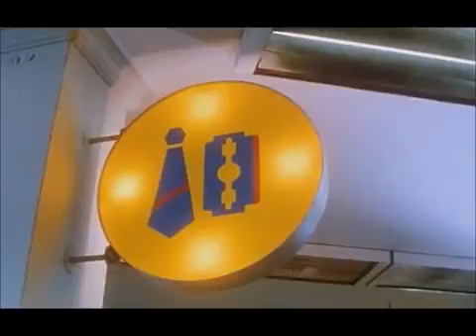Hundarna i Riga (1995) Clip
Directed by Per Berglund - Starring Rolf Lassgård, Björn Kjellman, Ernst Günther, Stellan Skarsgård
A lifeboat floats ashore at the coast of Skåne. Inside are two dead men who who've been murdered. Policeman Kurt Wallander is assigned to the case. The men are identified with the help of the police in Latvia. One of their officers travel to Sweden to to help but when he returns to his home country he is mysteriously murdered. Kurt flies to Riga to find out why and is drawn into complex conspiracy.